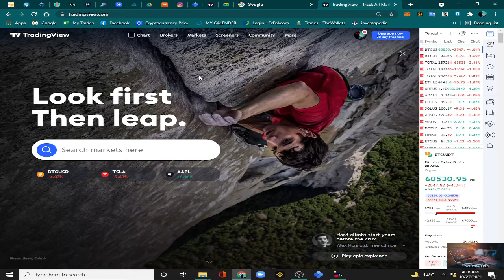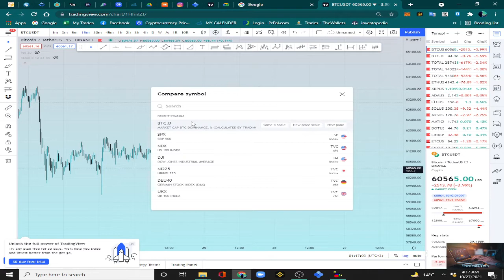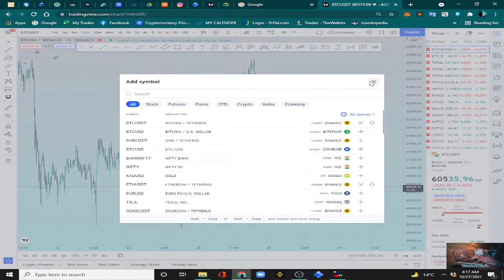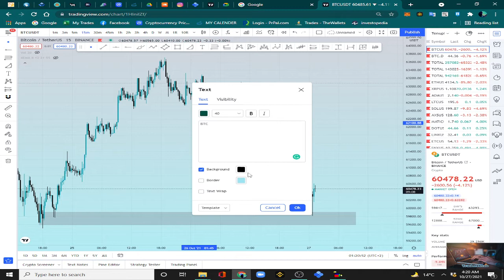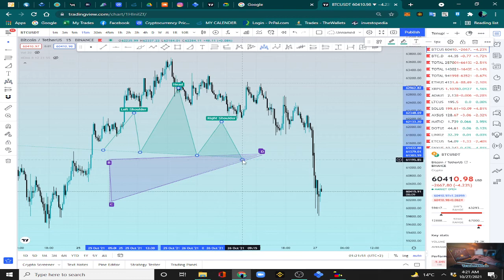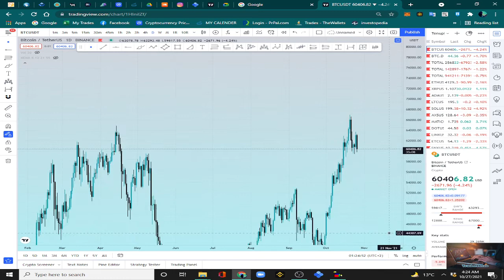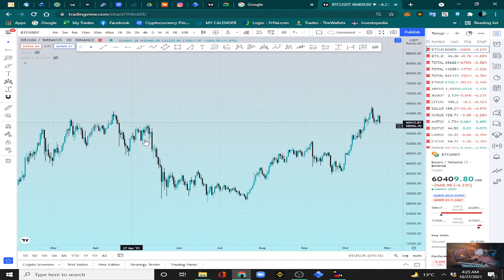Tradingveiw Full Guide In Urdu/Hindi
Full TradingView Guide In Urdu/Hindi
Facebook Community: Traders Hub
To Analyze Technical Charts Of Stocks,Forex,Gold And Cryptocurrency Trading.